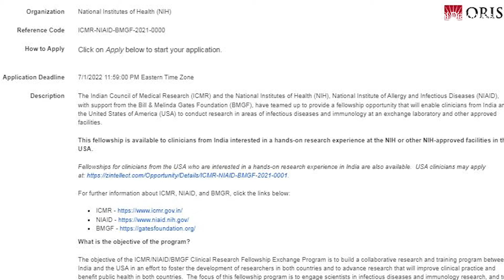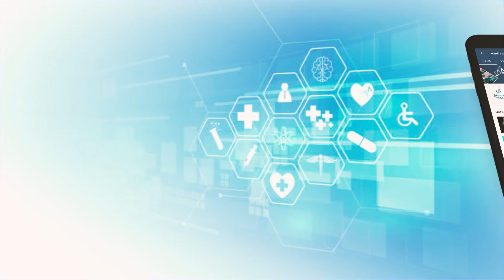ICMR, Invites Applications For Clinical Research Fellowship Programme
The Indian Council of Medical Research (ICMR)/Department of Health Research (DHR) and the National Institute of Allergy and Infectious Diseases (NIAID)/ National Institutes of Health (NIH), in collaboration with  the Bill & Melinda Gates Foundation (BMGF), have teamed up to provide a opportunity through Clinical Research fellowship.